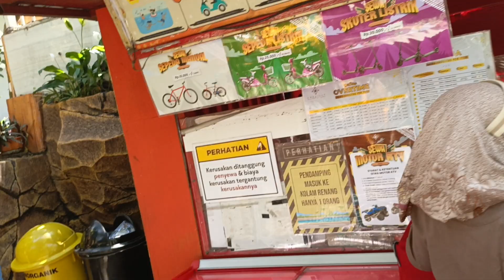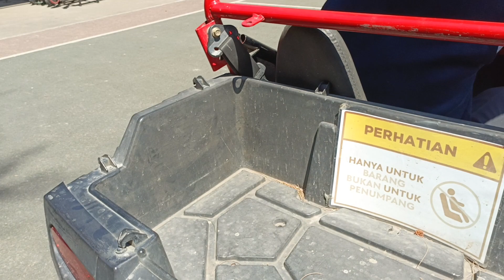Rihlah Guru-guru Ponpes Attaqwa Putra ke 5 G 20 Desember 2024